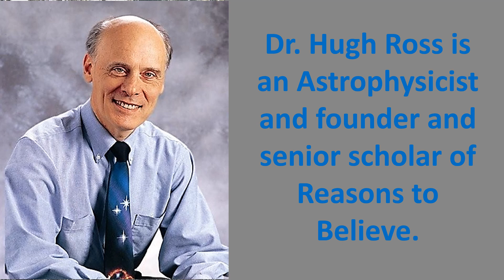Autistic Profile Series 04 - Dr. Hugh Ross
This is the fourth in a series of profiles presenting a brief glimpse into the life of an autistic person. This profile on Dr. Hugh Ross features video excerpts from three sources.

Dr. Hugh Ross primarily tells about his early life before being diagnosed autistic.

Dr. Ross is a Astrophysicist and founder and senior scholar of Reasons to Believe.

Astrophysicist on the Autism Spectrum. Dr. Hugh Ross' life with Asperger’s Syndrome
from: 100huntley

One-On-One with Dr. Hugh Ross | On the Spectrum

Understanding Aspergers In Adults - Hugh Ross Advice for Adults with Aspergers Syndrome